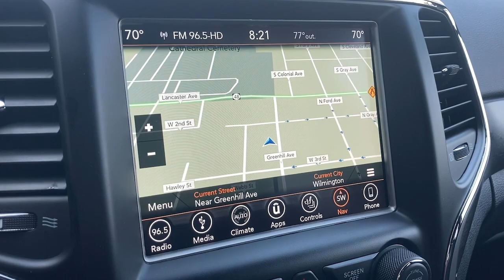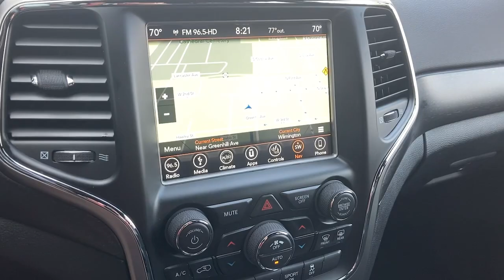2018 Jeep Grand Cherokee Wilmington, New Castle, Newark, Hockessin, Claymont, DE 210904A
Bright White Clearcoat Used 2018 Jeep Grand Cherokee available in Wilmington, Delaware. Servicing the New castle, Newark, Hockessin, Claymont, DE area.
2018 Jeep Grand Cherokee Altitude - Stock#: 210904A - VIN#: 1C4RJFAG6JC396258

Diver Chevrolet
2101 Pennsylvania Ave

Recent Arrival! 4WD. CARFAX One-Owner. Clean CARFAX. 18/25 City/Highway MPGDiver shoppers come from all over the region, not just Delaware. We have dedicated, long-time customers from all over the Delaware Valley and well beyond. We recently celebrated our 100th anniversary. Please check out our fantastic reviews on websites such as Google, DealerRater.com, Cars.com and CarGuru just to name a few. As you can, see we price our vehicles consistently below our competitors. Find out for yourself why everyone loves Diver Chevrolet.Awards:* 2018 KBB.com 10 Most Awarded Brands